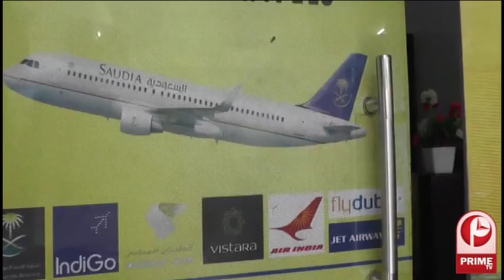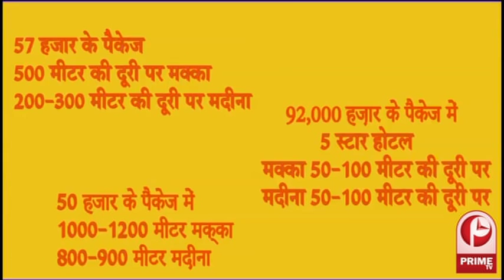नहीं सुधरेगा पाकिस्तान, इस हरकत से दिखाई अपनी औकात